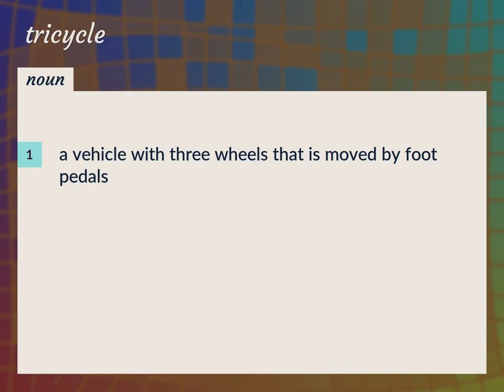Tricycle | meaning of Tricycle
What is TRICYCLE meaning?